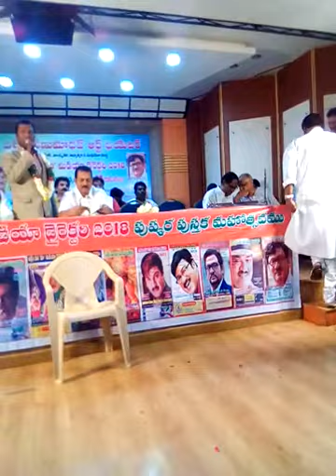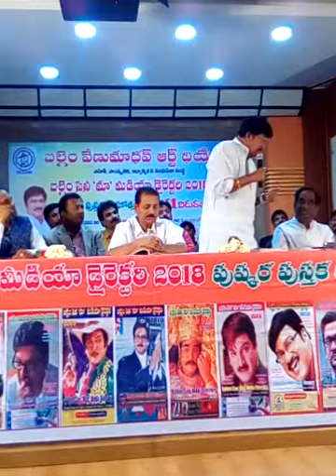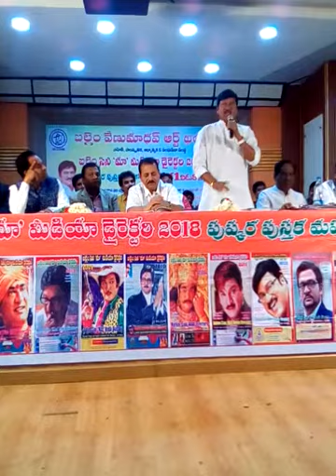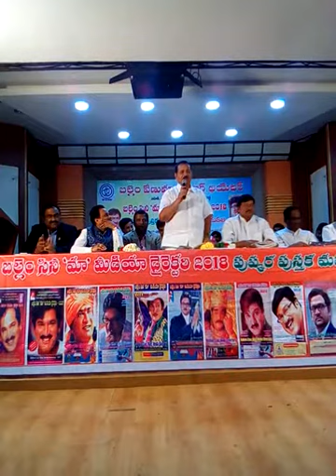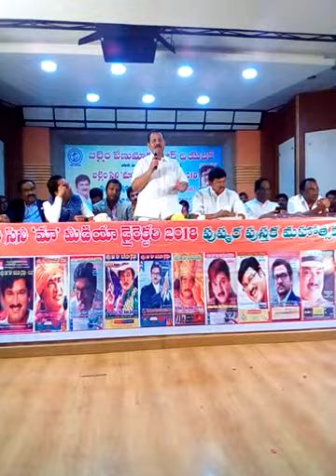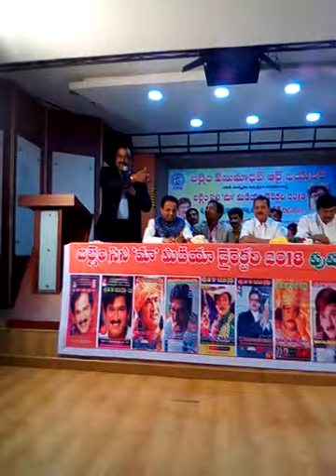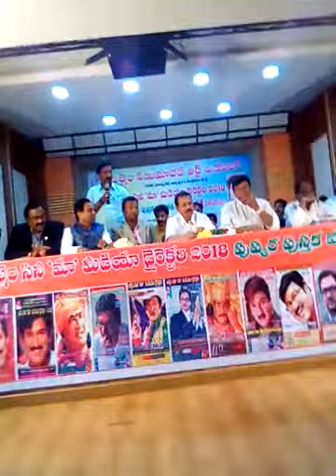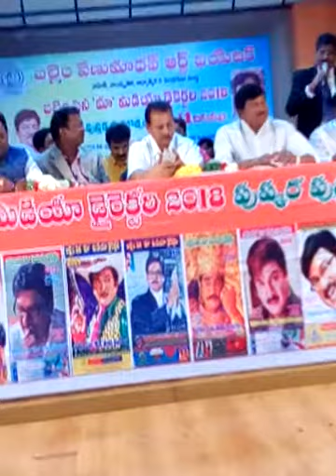RAJENDRA PRASAD pushkara pusthaka mahothsavam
RAJENDRA PRASAD pushkara pusthaka mahothsavam part 6